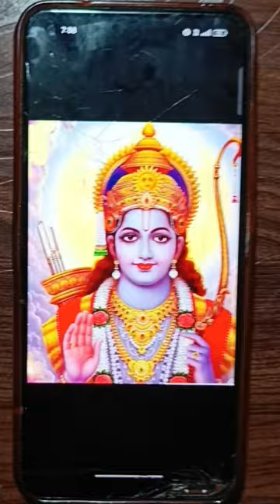🚩 Drawing Shree Ram Jee 😍 | Ramjee sketch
drawing ram ji
drawing ram ji easy
memory drawing jee
ram navmi special status
ram navmi special status 2022
ram navmi special status song
ram navami special status
ram navami whatsapp status
ram navami whatsapp status full screen
ram navami whatsapp status 4k
ram navami whatsapp status 2023
ram navami whatsapp status song
ram navami special whatsapp status
mere ghar ram aaye hai song
mere ghar ram aaye hai song reaction
mere ghar ram aaye hai song lyrics
mere ghar ram aaye hai song ringtone
mere ghar ram aaye hai song dance
mere ghar ram aaye hai song likha hua
mere ghar ram aaye hai song dj
mere ghar ram aaye hai song status video